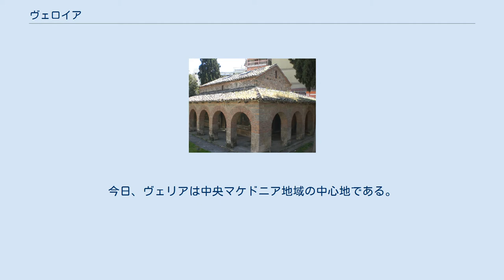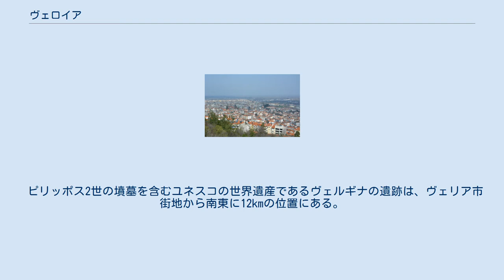ヴェロイア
ヴェリア ギリシア語: (Βέροια, Βέρροια) / Veria）は、中央マケドニア地方の都市で、イマティア県の県都。
首都アテネから511km北東に位置する。
古代の再建音を用いてベロイアの表記もみられる。
 ギリシャの中でもヴェリアの歴史は古く、紀元前432年にトゥキディデスの記録で初出しており、紀元前1000年に人類が居住している証拠もある。
ヴェリアはマケドニア王ピリッポス2世（アレクサンドロス大王の父）の重要な領土であった。
使徒パウロはこの地で説教をしたのが有名で、ローマ帝国のなかでも住民が初めてキリスト教徒となった。
東ローマ帝国、オスマン帝国時代でもギリシャ文化の中心地であった。
今日、ヴェリアは中央マケドニア地域の中心地である。
 ピリッポス2世の墳墓を含むユネスコの世界遺産であるヴェルギナの遺跡は、ヴェリア市街地から南東に12kmの位置にある。
 2011年の行政改革で、アポストロス・パヴロス、ドヴラス、マケドニダ、ヴェルギナ、ヴェリアの5つの旧市が合併し、現在のヴェリア市となった。
 ユダヤ人のシナゴーグ。
ヴェリアは第二次世界大戦までは、ロマニオットの居住地区であった 東ローマ帝国時代の「キリスト復活教会」 ^ veria.gr Veria:Its history (greek) アーカイブ 2008年3月6日 - ウェイバックマシン accessed June 1, 2008.